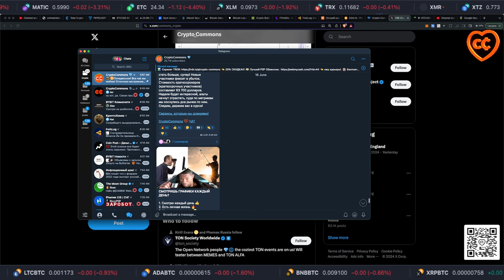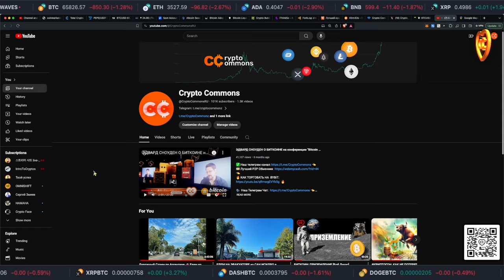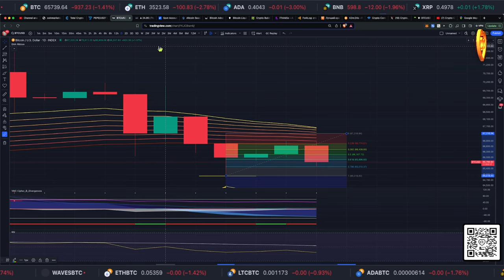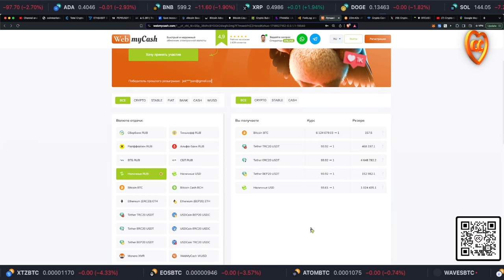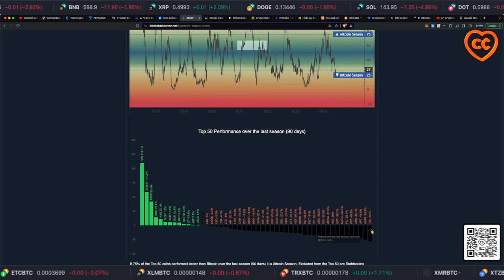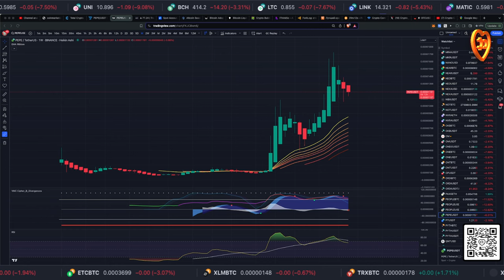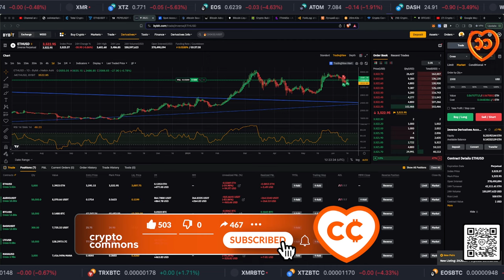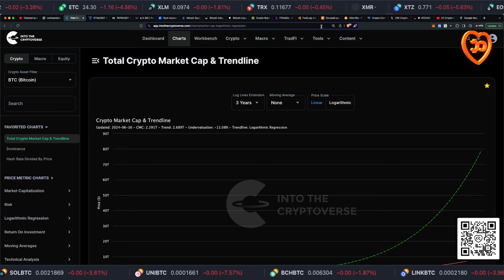БИТКОИН: НОВЫЕ ЗНАКИ НА ГРАФИКЕ!! 👀 КУДА ПОЙДУТ АЛЬТЫ?!!!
BTC: 1JcJgpSHbrRwgnvLeteXNfNXxLgpDuxyMP
ERC 20: 0xC8b0CF755bec8155D371676D77A579D7E15fd7eD
BEP 20: 0xfD630bd4058b7412C42d5807f1128281e05ACCE8
TRC 20: TKSwnD6eyDmaBwpXhVoQKnvPAtJVYAywYy
DASH: XuhZGGGezSEqnDq5ETBkiMc4ARfS6UxQAi
LTC: LfGpGJjkcrgZV12VNnQdEx79uHgeHSS8oG
ETC: 0xDD6AEDD3C78d0E7e8b1E09c8D149C51d16486723